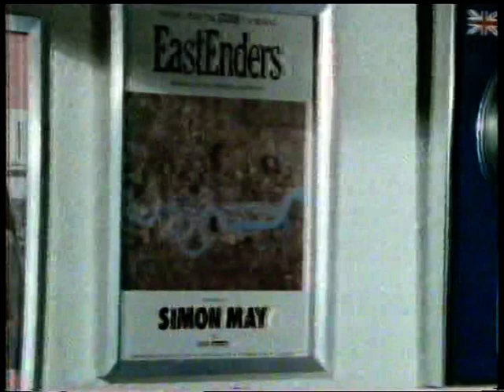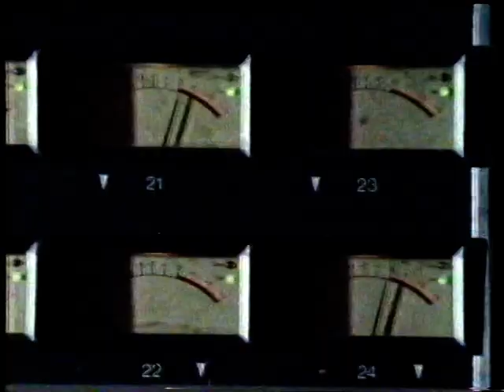BBC Theme - People-Melody (+ Making of the Theme) (1988) BETAMAX